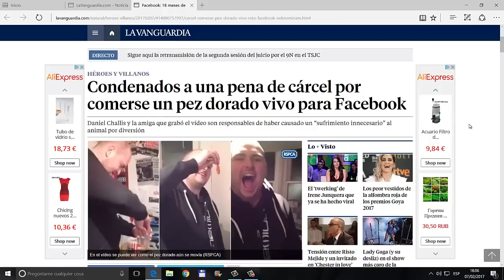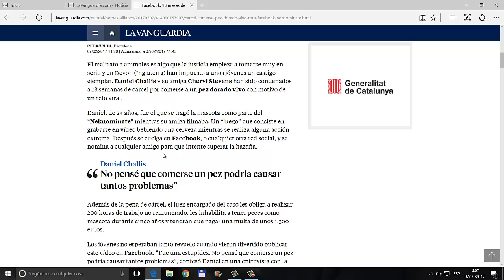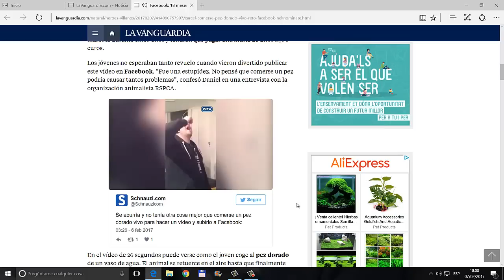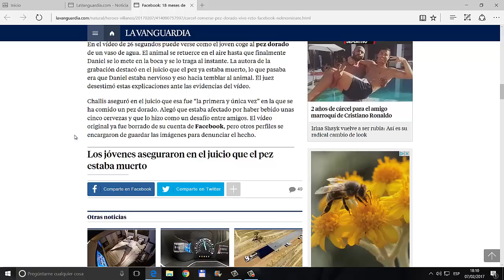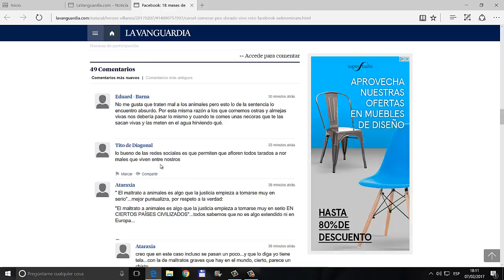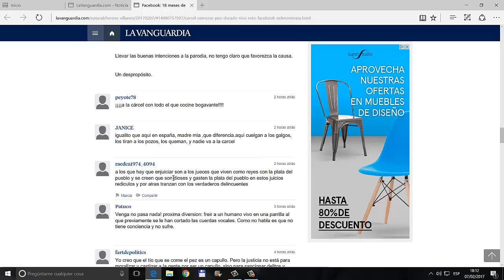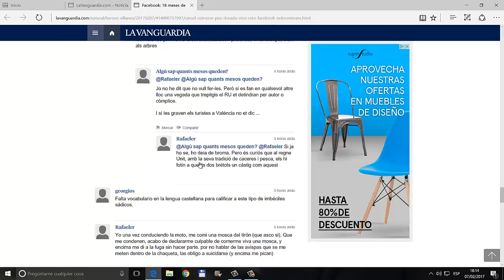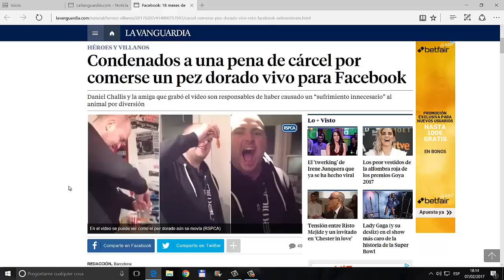Comentando noticia de la vanguardia | Al fin alguien se sensibiliza